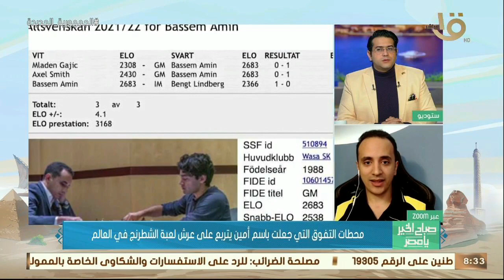"أطلق عليه منافسيه "الأستاذ الدولي للشطرنج".. باسم أمين محترف الشطرنج الذي حقق بطولات وعالمية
صباح الخير يا مصر | "أطلق عليه منافسيه "الأستاذ الدولي للشطرنج".. باسم أمين محترف الشطرنج الذي حقق بطولات عربية وإفريقية وعالمية